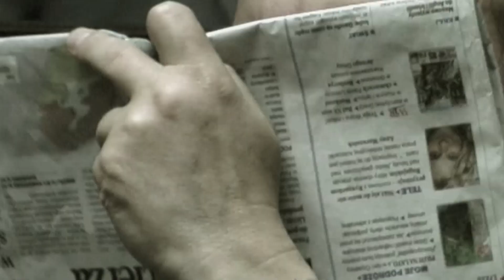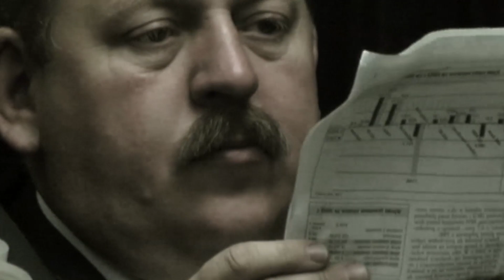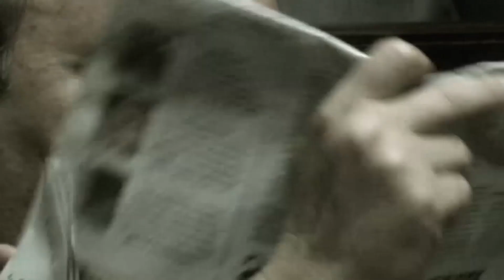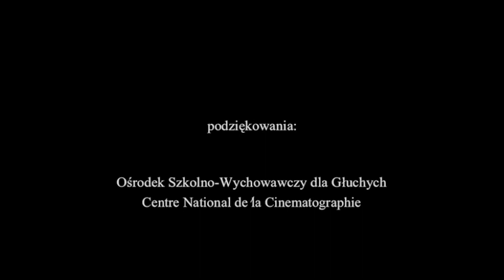Cisza 2 - film dokumentalny - Wajda School and Studio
PL: Zestaw krótkich filmów dokumentalnych, powstałych podczas II edycji kursu dokumentalnego, na różne sposoby interpretujących  "ciszę".

EN: First task of the documentary students, taking part in the second Documentary Course was to make the three-minute short films  entitled “Silence”.